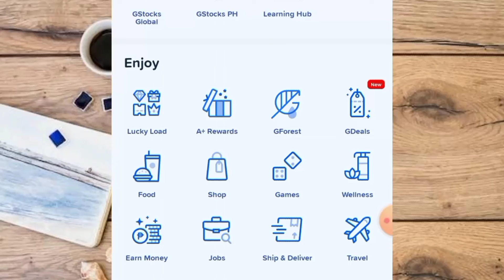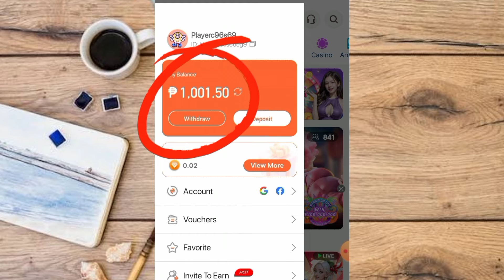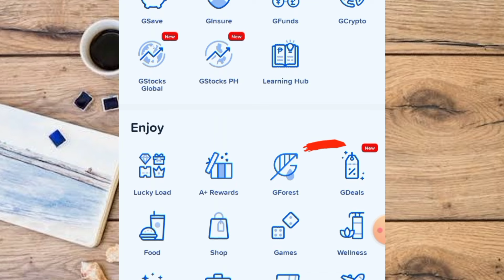PROOF OF WITHDRWAL | LIBRENG PERA SA GCASH APP 100% LEGIT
My channel is not promoting or supporting any illegal activities, This content is meant for Educational and  Review purposes only! This is only to show you a website or apps and methods that have the potential to earn Money.